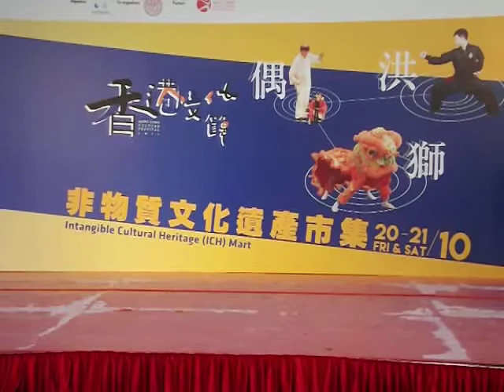2017 第三屆 香港文化節 香港龍獅武術文化匯演 16 霍炳林 師傅 五郎八卦棍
2017 第三屆 香港文化節 香港龍獅武術文化匯演 16 霍炳林 師傅 五郎八卦棍